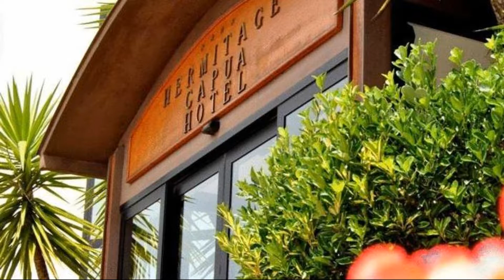Hermitage Capua Hotel, Capua, Italy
About Property:
The Hermitage Capua Hotel is set near the tranquil town of Vitulazio. Its extensive private gardens and terraces are great places to relax and admire the beautiful surroundings.
This is the ideal location for those who want to enjoy the peace and quiet of the region while also being well connected to the interesting towns and cities.
The hotel is close to Vitulazio and its beautiful church, Santa Maria dell'Agnena. Caserta is just minutes away by car where you can visit...
Property Type: Hotel
Address: S.S. Appia Km. 195,480, 81041 Capua, Italy
Searching For
1. Hermitage Capua Hotel - Capua - Italy
2. Hermitage Capua Hotel - Capua - Italy Address
3. Hermitage Capua Hotel - Capua - Italy Rooms
4. Hermitage Capua Hotel - Capua - Italy Amenities
5. Hermitage Capua Hotel - Capua - Italy Offers and Deals
Audio Credit:
Track Title: Subway Dreams
Artist: Dan Henig